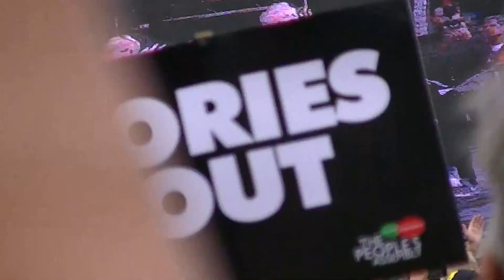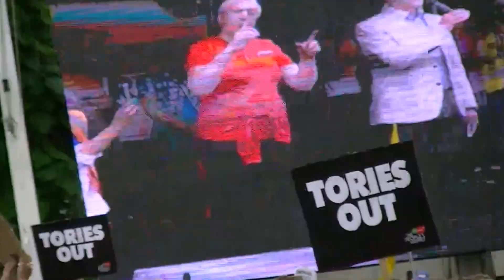Jeremy Corbyn at Peoples Assembly July 1st 2017